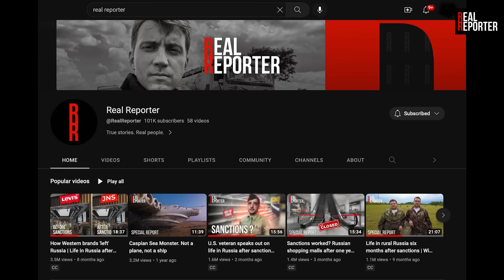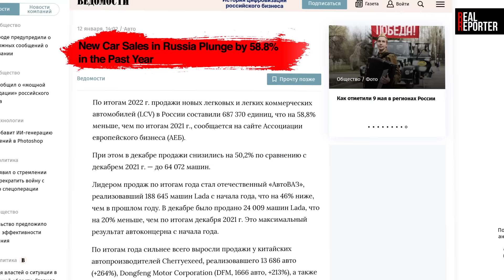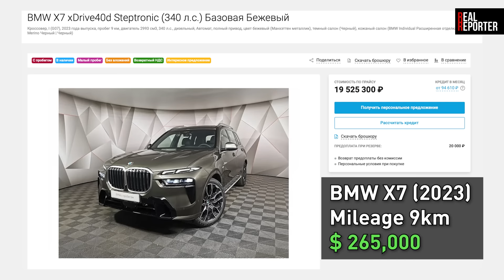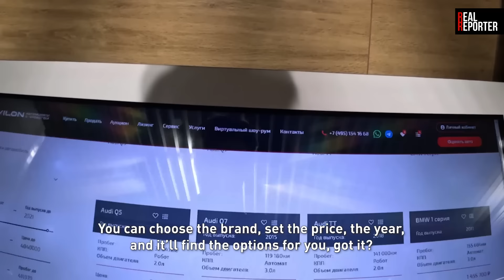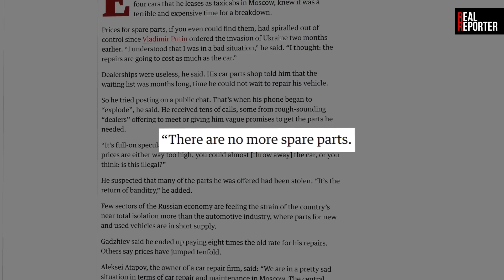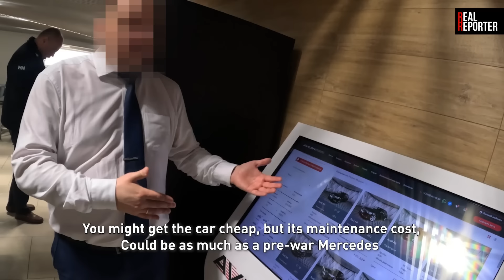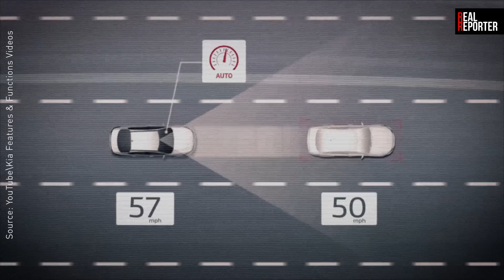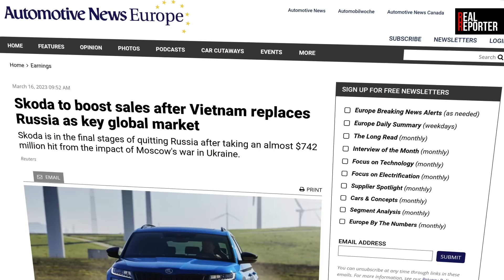Sanctions vs Russia’s car market. Who wins?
Life in Russia for ordinary people has been significantly reshaped by sanctions, especially when it comes to buying a new car. Join me and my wife as we go undercover at Moscow's largest car dealership and share revealing conversations with the staff that challenge the prevailing narratives in both Russian and Western media.

In addition, I got a chance to chat with a subscriber who's just traded in his Mercedes for a Chinese SUV - a trend that's picking up pace in Russia. And, we didn't miss the opportunity to check out Moskvich-3, a new Russian car that - let's just put it this way - looks surprisingly similar to a mid-range Chinese crossover. Buckle up and enjoy the ride!